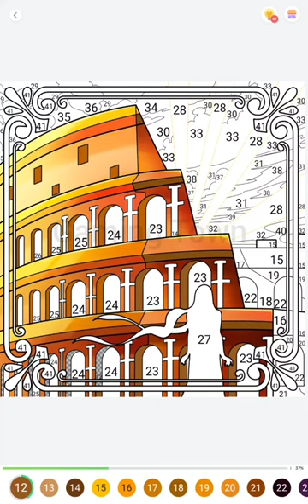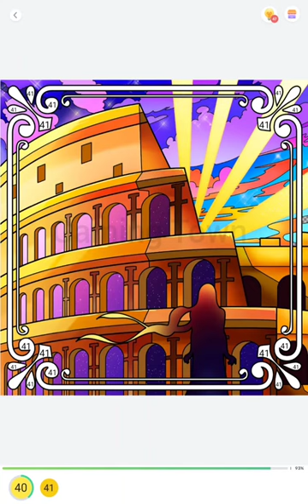Paint by Number. The colloseum is an oval amphitheatre in the centre of the city. My Gaming Town.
Hello everyone.